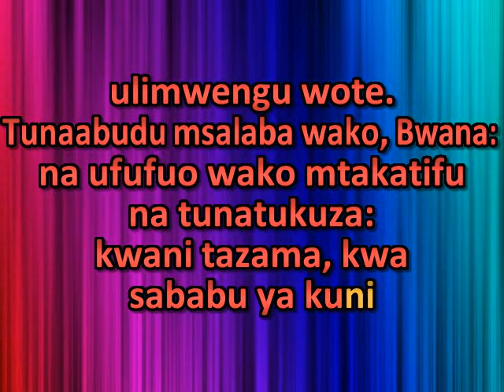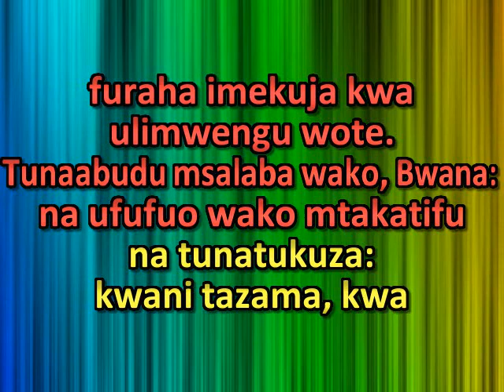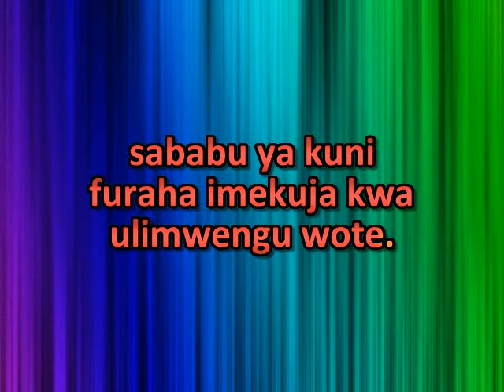Tunaabudu msalaba wako, Bwana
Je remercie mon ami Danny Lobo pour son accompagnement musical - I thank my friend Danny Lobo for his musical accompaniment.